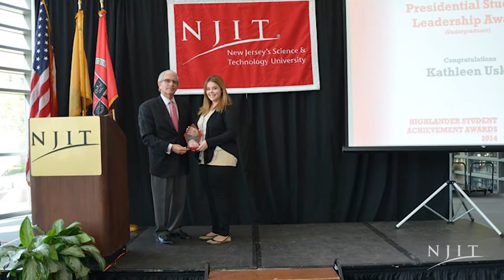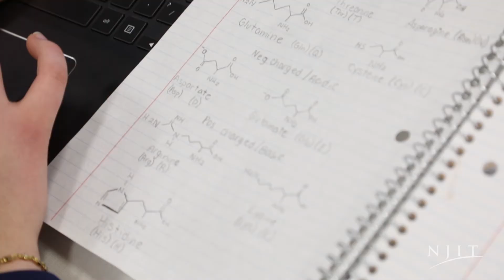02-NJIT Day of Giving: Kathleen Uske